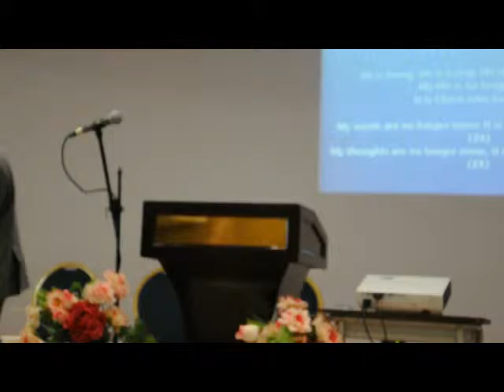Disciples Grow Received Life (oct12a)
Revival 2013 w/ Pastor Michael Njagi Mbui
October 9-12, 2013
Anglican Center, Doha, Qatar